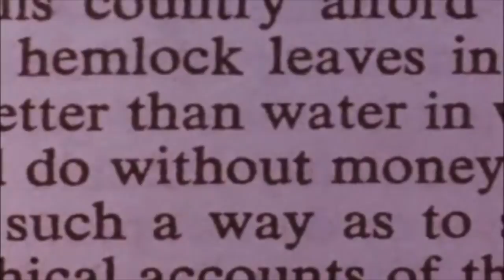Music For Boys In Fast Cars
This video is about Music For Boys In Fast Cars